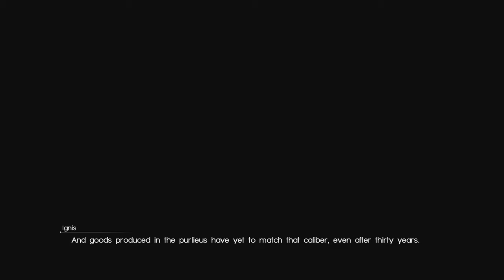Final Fantasy XV Gameplay, Part 23: Everyone Loves Beans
Playing Final Fantasy XV on Xbox One X!

Bringing the coating back to Cindy and getting some beans for Takka.